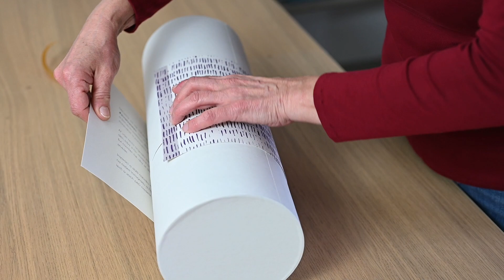PURPLY - balení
Luxusní produkt si zaslouží i luxusní balení. Podívejte se, jaké balení jsem pro vás připravily my.